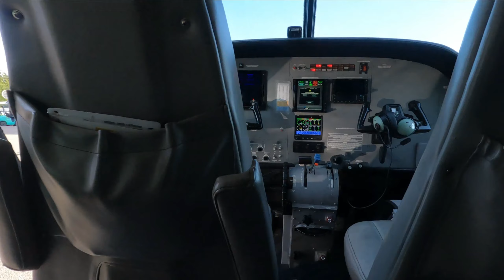Alaska King Salmon/Halibut/Rock fishing. Limits for all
Wrapped up the trip with another day of limits. Couldnt ask for a better experience!